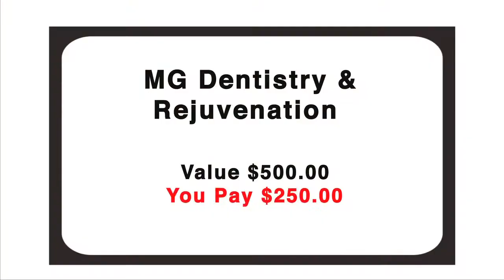Over 50% off a Facial with This ImIn.com Deal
| Beginning today, ImIn.com has four fantastic deals available for purchase at MG Dentistry & Rejuvenation Center. This amazing center in the Loop provides a great deal of services from dental to personal wellness and care. Today, you can purchase one of four deals on the ImIn.com website.  The $49 deal featured here is for an in-office facial, but you can also get a deal for a standard teeth whitening, a teeth whitening with customized trays and gel, or three hair removal treatments to use on your choice of underarms, chin, or bikini-line. Go to ImIn.com today to procure this deal.